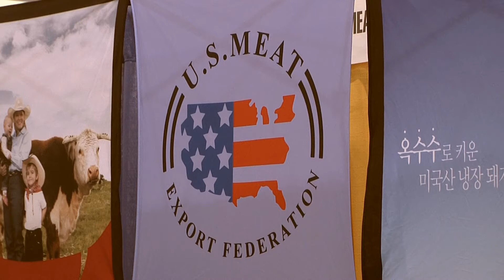SDBIC Supports USMEF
Heartland Consumers - Michelle Rook